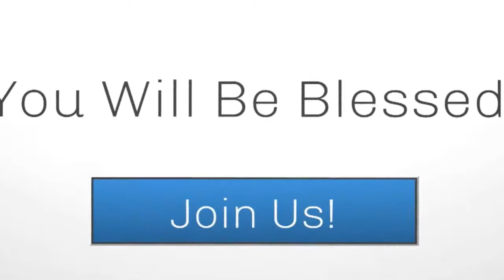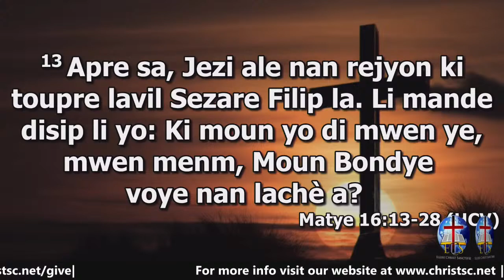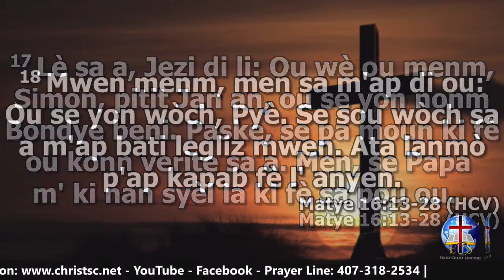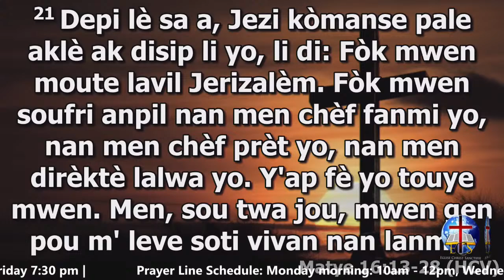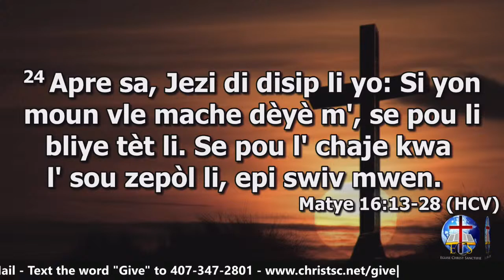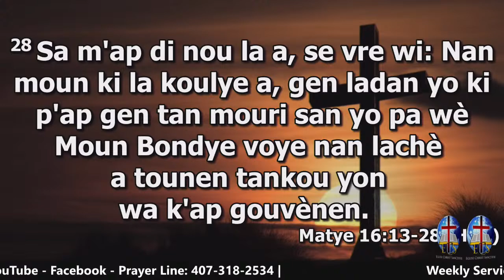REVEIL PASCAL 2024 | La Croix du Disciple | ChristSC d'Orlando | 3-27-24 | Mercredi: 7:30 PM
Eglise Christ Sanctifié d'Orlando | 5717 N Pine Hills Rd, Orlando FL 32810

Weekly Services:
Sunday First Service: 8:00 am, (Sunday School) - 10:15 am,

Second Service: 11:30 am,

Night Service: 7:30 pm

Prayer service: Tuesday, 7:30 pm

 Bible Study: Thursday, Friday 7:30 pm

Prayer Line Schedule: Monday morning: 10am - 12pm, Wednesday, Friday night: 9pm - 10pm

Food Pantry every Thursday: 10:30 - 12pm |

Give: $CSCOPAY - South State Bank ACCT# 25229006